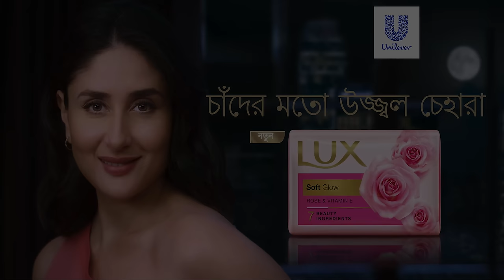Official Trailer | Anonna | Mehazabien Chowdhury | Shashwta Datta | M M Kamal Raz | CINEMAWALA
OFFICIAL TRAILER !! ANONNA !!

LUX Presents New Bangla Natok Anonna(অনন্যা), directed by  Mohammad Mostafa Kamal Raz. Starring in this Natok are Mehazabien Chowdhury and Shashwta Datta. More information is given below.

Releasing on 16th December 2023 at 3PM

Drama Name: Anonna (অনন্যা)
Direction: Mohammad Mostafa kamal Raz
Story: Jahan Sultana & Jakaria Newaz
Screenplay: Jahan Sultana

Cast: Mehazabien Chowdhury, Shashwta Datta, Dolly Johur, Israt Shaleha Ilma, Azam Khan, AB Rokon, Belayet Hossain, Tushar Mamun, Prity Ahmed, Nusrat Absar, Ripon, Laboni And Many More.

Associate Director : KM Sohag Rana
Cinematography: Raju Raj
Edit, Color & Animation: Rashed Rabbi

Chief Assistant Director: Md. Omar Faruk
Assistant Director: Mehedi Hasan
Assistant Editor: Subir

Still Photography: Kazi Sazzad

Poster & Publicity Design: Md. Didar Hossen

Digital Distribution: Rahman Ashfaq Dihan, Mahfuz Lion, Shihab Hasan, Sudipta Saha & Ashek Mallik.

Song: Aponjon
Singer : Pallaby Roy
Lyrics: Mahmood Manzoor
Tune & Composition: Naved Parvez